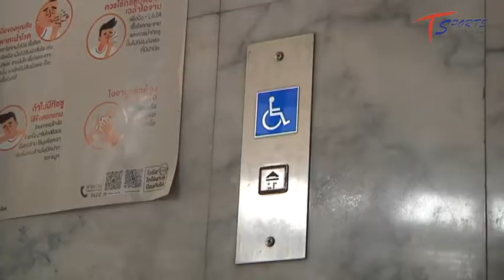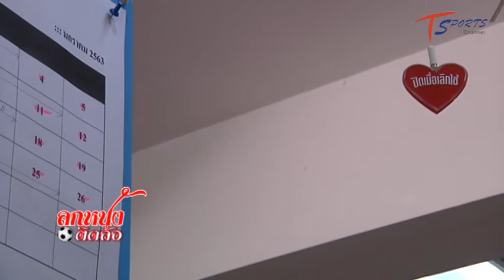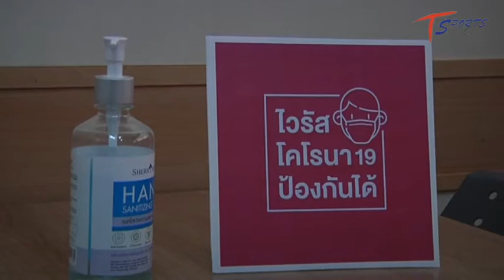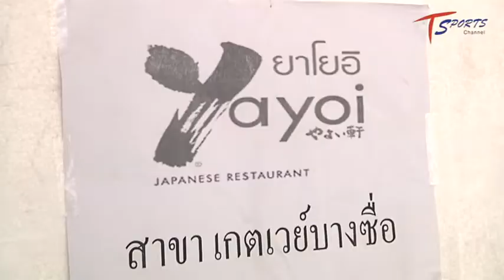รายการลูกหนังติดล้อ ตอน หน่วยรบโควิด เบรก1 ช่อง Tสปอร์ตแชแนล